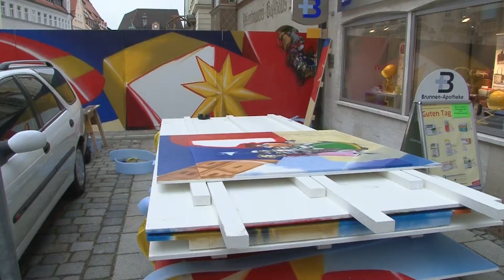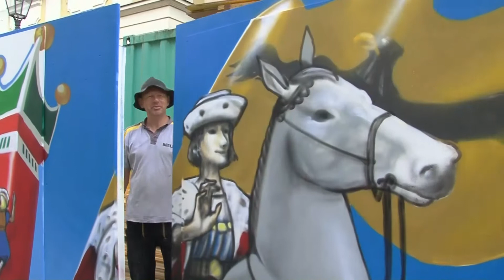Sparkasse Kaufbeuren Bauzaun Aufbau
In der Zeit vom 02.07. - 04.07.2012  wurde der von "Loomit" gestaltete Bauzaun in der Kaiser - Max - Straße aufgebaut.